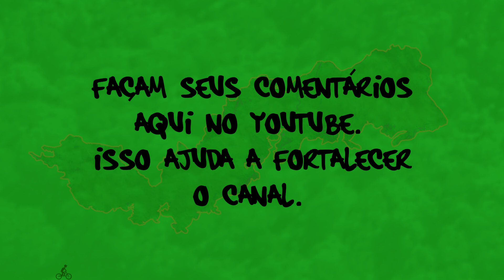CÂMERA NO CABO (Bastidores)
Levei minha gopro para as trilhas para usar no meu sistema de roldanas presas ao cabo. Uma maneira diferente de gravar imagens em lugares mais fechados. Infelizmente não consegui fazer muitas imagens devido ao tempo curto e uma queda sofrida no meio da trilha. Porém consegui fazer um vídeo dos bastidores da gravação.

MÚSICAS:
VINHETA- Lixomania - Os Punks também amam.
Biblioteca de audio do youtube
Mission Dub - TrackTribe

Rodrigo Landi
Itaú ag 2969
Cc 13724-5
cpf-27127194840